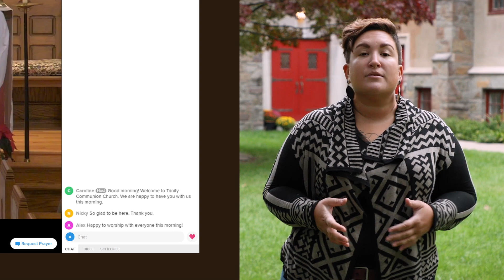TCC Welcome to our Church Online channel!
A brief intro to Trinity Communion Church and it's Church Online capabilities.